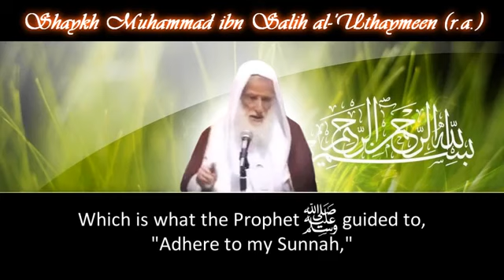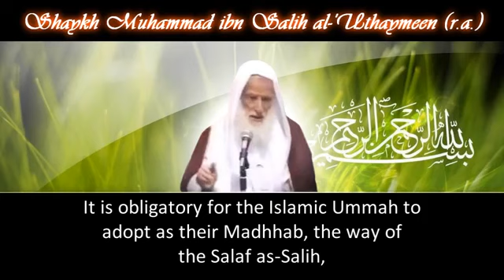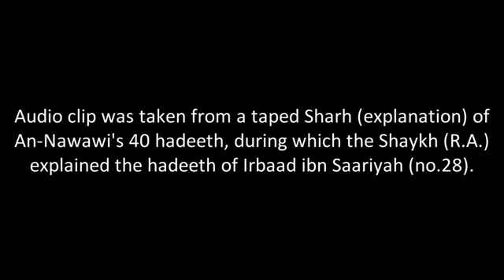Shaykh Ibn Uthaymeen(rahimahullah) on "the Way of the Salaf" vs the "Hizb of the Salafees"